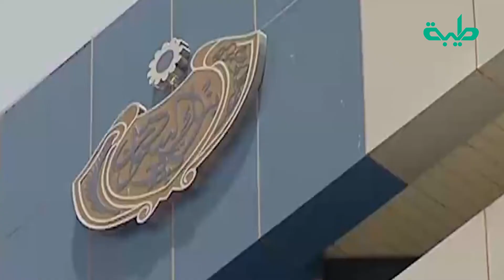كيف بدى حال الخدمات خلال عام من حكم حمدوك؟